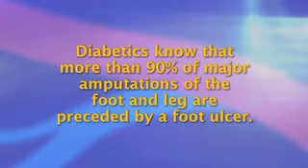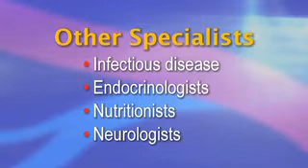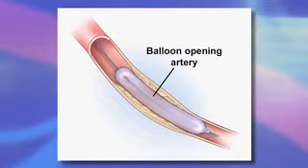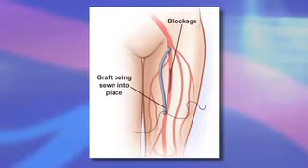Coordinated Care for the Diabetic Patient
It may come as a surprise that foot problems such as ulcerations are the number one reason that diabetics are admitted to hospitals.  But the diabetics themselves are keenly aware of how important foot ulcers are.  Ever year, they account for the spending of tens of billions---yes, billions--- of healthcare dollars.  More importantly, diabetics know that more than 90% of major amputations of the foot and leg are preceded by a foot ulcer.